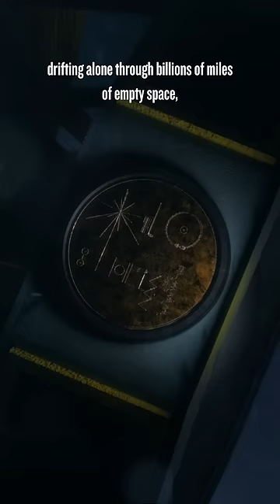Reviving mankind from extinction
If mankind went extinct, could we be revived?  It’s not out of the question. If another intelligent species evolved over millions of years, there’s a chance they could recover enough genetic material to resurrect us, much like how humans have begun to experiment with de-extinction of wooly mammoths. They could learn much about us biologically. But in 5 million years, all remnants of our cities will be destroyed by nature, and evidence of our culture will be lost — except in the case of the Voyager golden record, floating safely through empty space, trillions of miles away by then.

A clip from THE HUMAN FUTURE — now slated for a mid to late summer release.